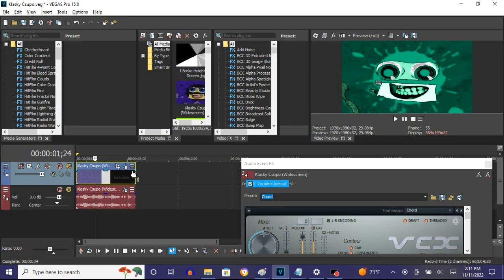How To Make FlangedSawHighPitchChord On Vegas Pro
Names:

FlangedSawHighPitchChorded
FlangedSawHighPitchChord

How To Make FlangedSawHighPitchChord:

(VideoFX)

1st: Gradient Map - FlangedSawHighPitchChord

0;  R:   0, G:  220, B: 149, A: 255
1;  R:   0, G:    0, B:   0, A: 255 (Black)
2;  R: 100, G:  255, B: 180, A: 255
3;  R: 255, G:  255, B: 255, A: 255 (White)
4;  R:   0, G:    0, B:   0, A: 255 (Black)

(AudioFX)

1st: IL Vocodex - Chord

Step 3 of 3:

Key Set

9th Black Key
13th Black Key
16th Black Key

How to Make HighPitchFlangedSawChorded
116 views  Sep 26, 2018: